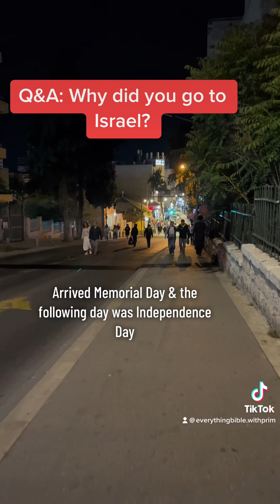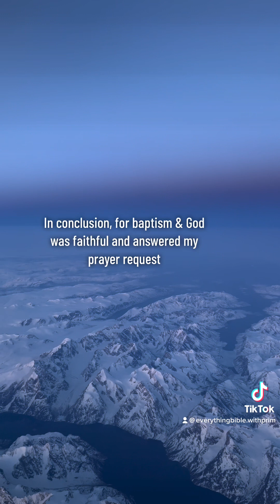Why I visited Israel solo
Some people dream of meeting Rihanna or other celebrities. My dream or better yet goal was to get Or baptize myself in the Jordan River. God is so faithful, when it is His timing, everything falls into place! Had a blast! Glory to God🥰❤️